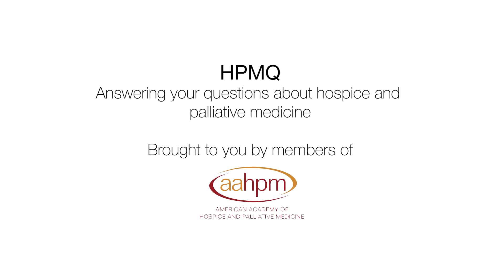HPMQ - Using Steroids in Advanced Cancer Patients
When and how to use steroids in patients with advanced cancer experiencing pain and nausea.  Dr. Patrick White tackles this tough topic in the AAHPM HPMQ video series.